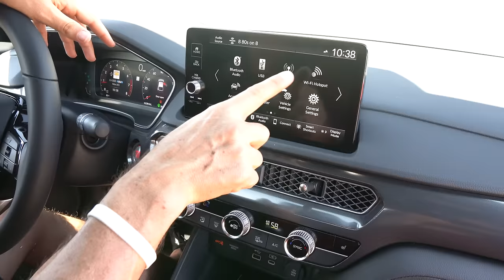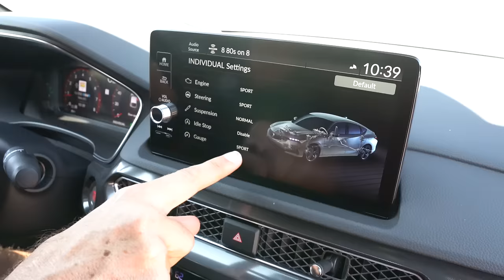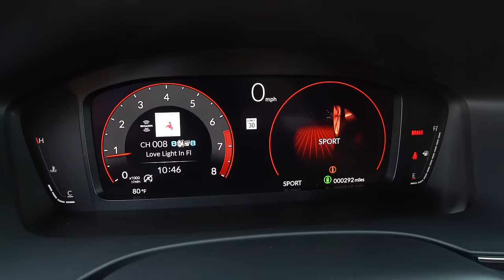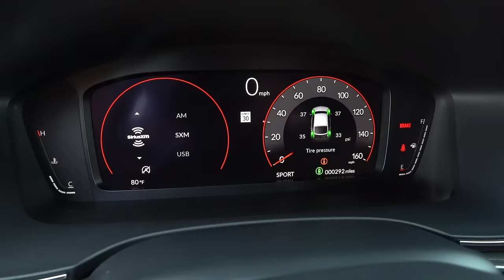Is the 2023 Acura Integra a better sport compact car than a VW Jetta GLI?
FIRST DRIVE: The Integra is back for 2023 and Acura wants to celebrate. On the outside you will final a look that matches with the rest of Acura's lineup with full LED lighting, 18in wheels, framless grill and trunk lid spoiler. On the inside you will be greeted to a red interior, 9in infotainment system, and sunroof. Under the hood is a 1.5L turbocharged inline-4 that produces 200HP & is mated to a 6-speed manual gearbox with a LSD. Is the 2023 Acura Integra a better sport compact car than a VW Jetta GLI?